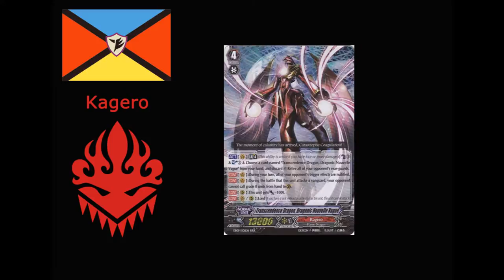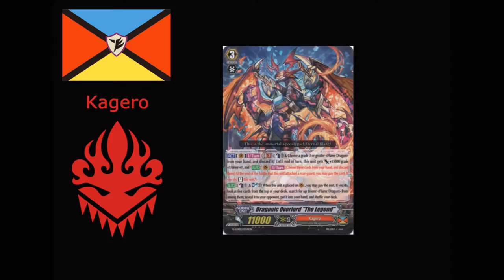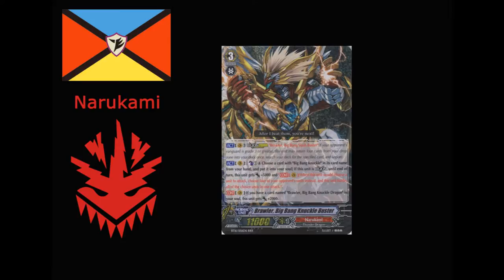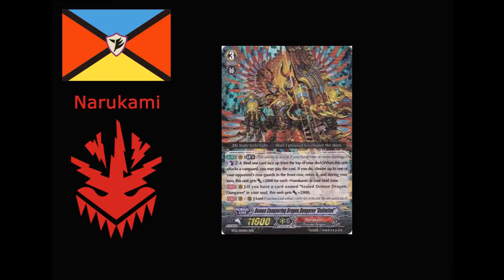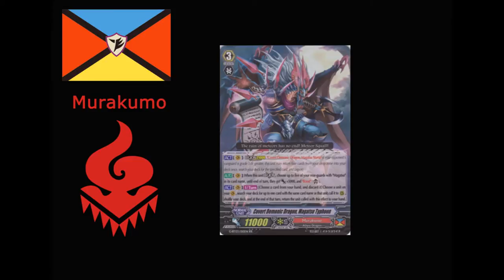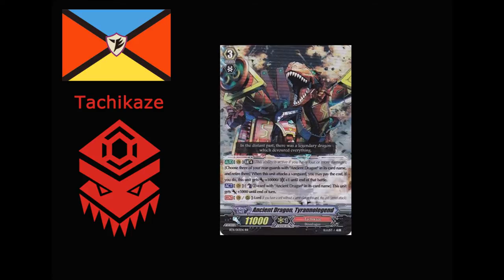[Les clans de Vanguard]Mécaniques et Archétypes de Dragon Empire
Petite vidéo pour vous faire découvrir les archétypes et les mécaniques de jeu des différents clans de Vanguard.
Aujourd'hui les clans de la nation Dragon Empire : Kagero, Narukami, Murakumo, Nubatama et Tachikaze.